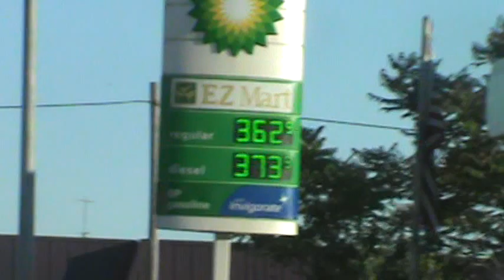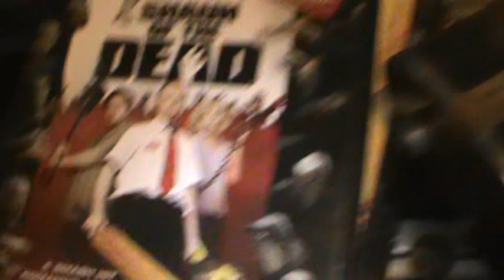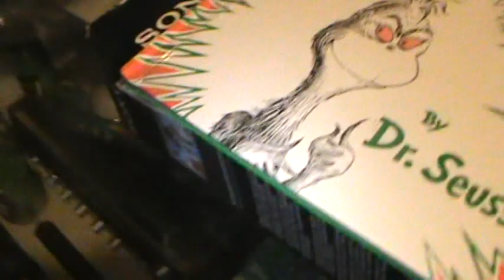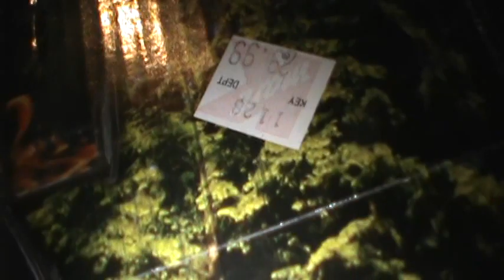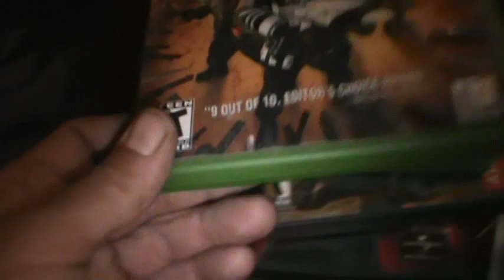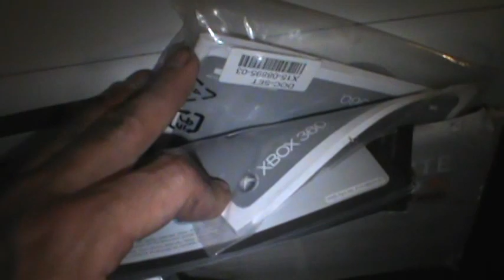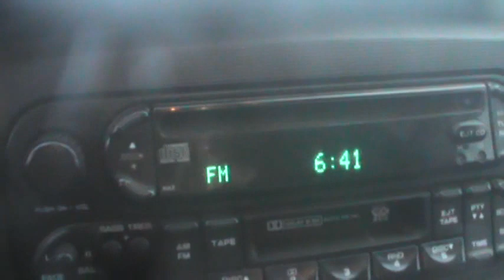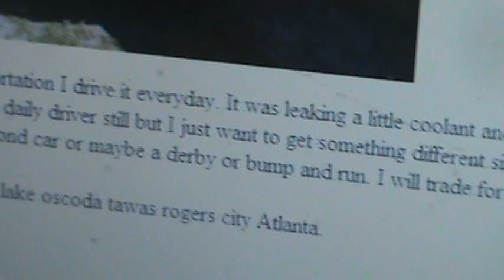Epic Garage Sale Video Game Score!! A Rare Sharp Nintendo NES Television!! Tax Free!!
Got a whole Video Game Collection this week!! Alpena Michigan Garage Sales!! A Rare Nintendo TV, PlayStation 3,2,1, Plus a Annoying Orange Shirt!! Strawberry Picking and selling for profit!! And other random moments. Alpena Michigan 2014!! No Taxes